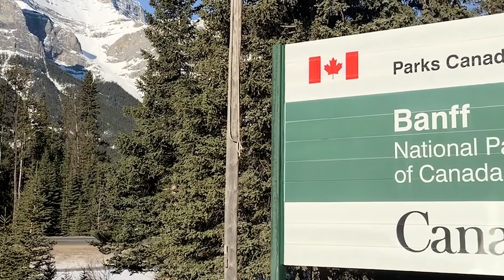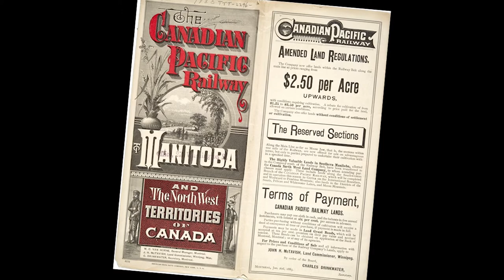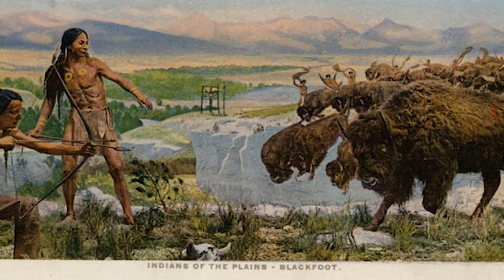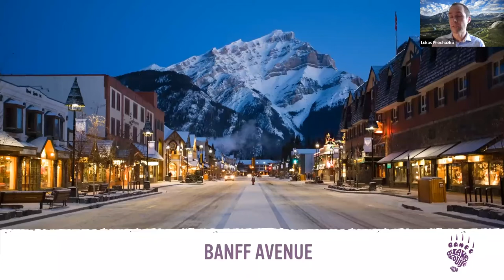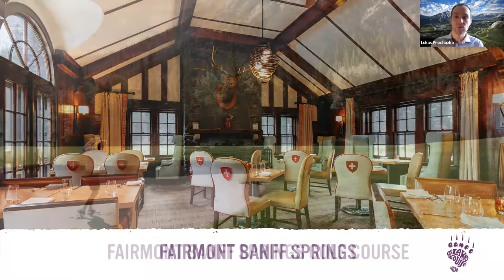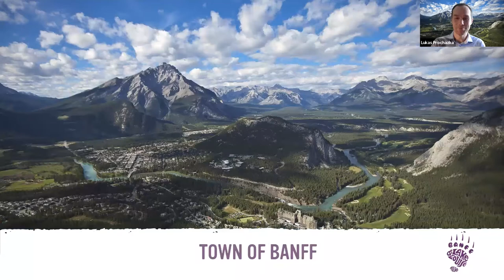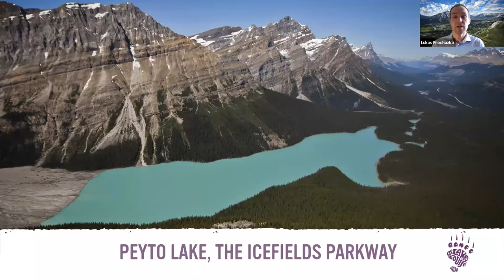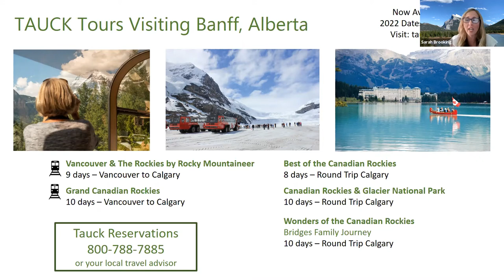Alberta Canada - Beloved Banff and Beyond - insideTauck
For so many of us at Tauck, the national parks of Alberta, the Canadian Rocky Mountains, and the town of Banff hold not only a very special place in Tauck’s history, but in our hearts as well. At the moment, travel to Canada from the US is on pause – but when the time is right, we’re ready to once again share our love for this destination with our guests.

We invite you to an exclusive presentation with Tauck Director Sarah Brooking, along with Lukas Prochazka (Senior Manager, Business Development – Banff & Lake Louise Tourism), who share their knowledge, insights and passion for Banff and the province of Alberta.

Sarah, originally from Vancouver, British Columbia, moved to Banff just over 20 years ago; she has been guiding Tauck guests through her “backyard” ever since. Passionate about being active in nature, she is an avid skier, hiker, mountain biker and paddle boarder. In her early career with Tauck, she led tours in Peru, the Galápagos Islands and Costa Rica. Now, as a mother of two daughters, she enjoys working a little closer to home.

Lukas Prochazka was born and raised in the Czech Republic, with a Master’s Degree in Marketing and Management. During and after his studies worked in Yellowstone and Grand Canyon national parks in different hospitality positions. Following his passion for mountains and the outdoors, Lukas moved to Banff in 2004; he worked in hotel sales for 5 years before joining Banff & Lake Louise Tourism in 2010 – and like Sarah, spends free time on outdoor mountain pursuits.